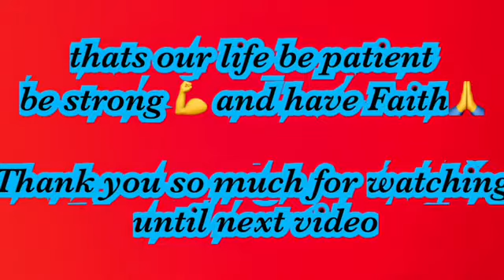KAPAG MAY TIYAGA MAY NILAGA/a saying of old times